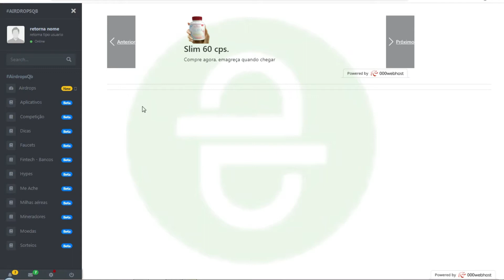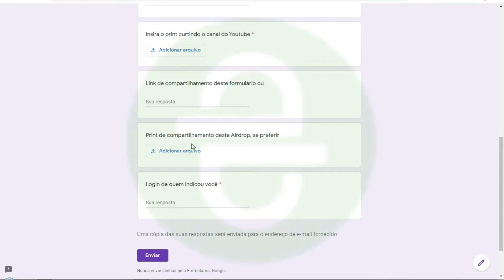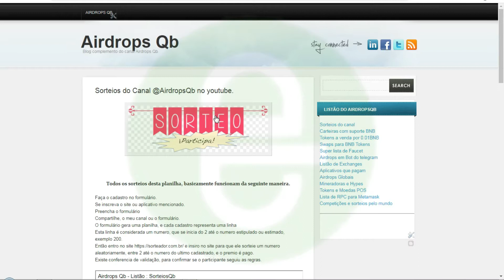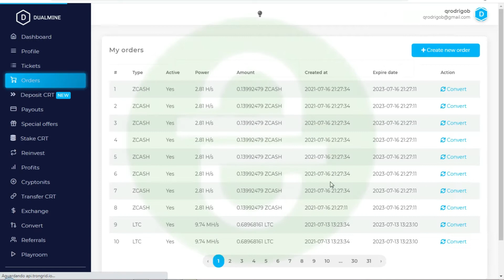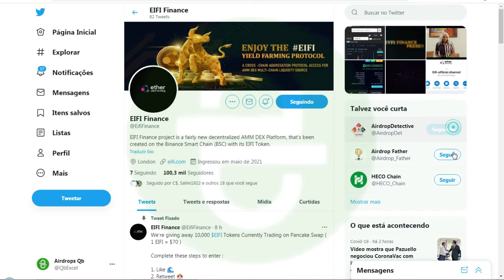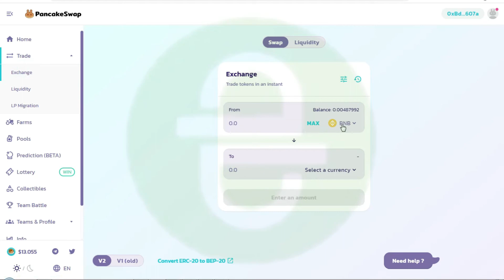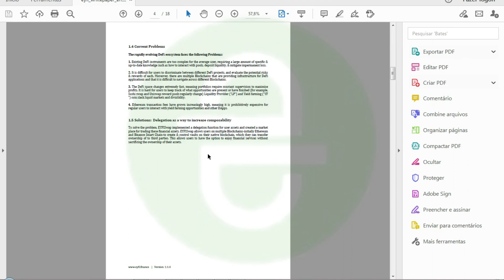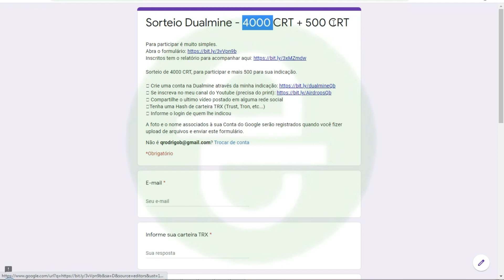Airdrop - EIFI - ( EFIFI TOKEN, 1=77$ ) - Saque na Q4 - Setembro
- Verificar o email antes de 10 minutos (você vai receber 2 email, um de confirmar inscrição, e validação, fiquem de olho)

EIFI 1=77$
Just create a account
- Se cadastrar
- Curtir (Twitter e Telegram)

Recebi no email vindo da EIFI
Esses tokens GRATUITOS serão lançados a partir de setembro nas carteiras BSC assim que nossa venda privada em andamento com ECC e em breve começar a venda pública terminar

Se você já tem uma conta, crie outra através do link para participar.

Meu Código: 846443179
Amigos, caso tenham duvidas, por favor enviar no Whatsapp
Caso queiram comentar, criticar, expor, informar sobre a postagem, use o comentario.

Uma das mineradoras mais antigas funcionando, e para dar credibilidade, ela não é uma mineradora, e sim uma exchange com mineradora, esse é o diferencial.
Receba 15% do saque de fundos minerados.
Sua indicação ganha 3 USDT.